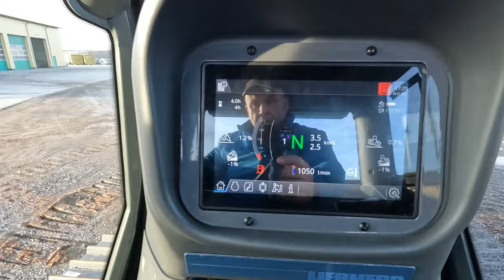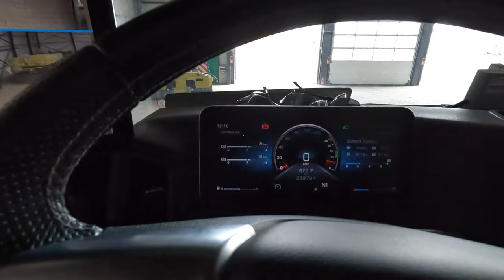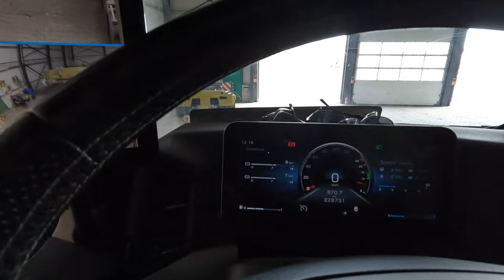#110..M.Korz...jetzt sollte sich das Bett senken...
Hi zu einer weiteren Folge. Diesmal stammen die Aufnahmen vom 1o.Februar und zeigen einige der Transporte des SLT der Fa. M. Korz Baggerbetrieb aus Enkenbach - Alsenborn.
Wünsche allen viel Spaß beim zusehen und bedanke mich herzlich für euere Unterstützung dieses kleinen Kanals.

LG, Torsten